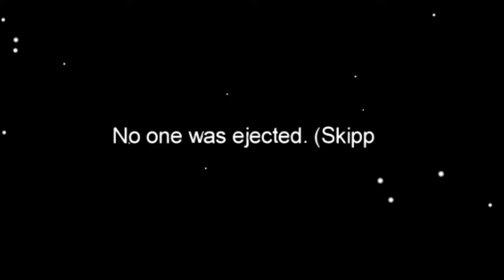Toy war-Among Us[설참]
1분23초작
제작시간:34분
게임이름:Among Us
참여해주신분:큰 아이님, 사과님, 내모자어디갔지본사람님, 임포스터터널님, 당근이님,  금사빠님, 욕하면 가만안둠님, 미여귀님, 니가뭔데님, 헤헿님, 공무님, 임포님, 성격파탄자님, 이유 없으면 몰지마님, 나무님, 계란프라이님, KTX산천님, 치즈님, ㅇㅋ님 참여해주셔서 진심으로 감사드립니다~😊👍🏻
편집앱:키네마스터
녹화앱:게임런처(공식촬영앱)